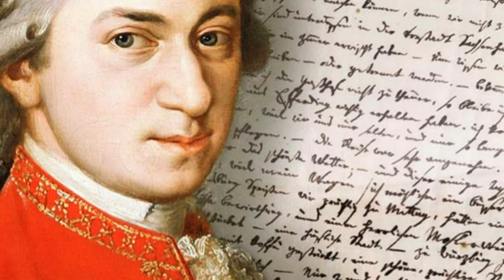Mozart Unveiled: The Extraordinary Life of a Musical Genius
Wolfgang Amadeus Mozart, born on January 27, 1756, in Salzburg, Austria, was a prodigious and influential composer of the Classical era. From an early age, it was evident that Mozart possessed exceptional musical talent. He began composing at the tender age of five, and by the time he was a teenager, he had already composed symphonies, sonatas, and operas.

Mozart's father, Leopold Mozart, recognized his son's extraordinary abilities and dedicated himself to nurturing Wolfgang's musical development. Under his father's guidance, Mozart embarked on a series of concert tours throughout Europe, showcasing his remarkable skills as a performer and composer. These tours exposed Mozart to a wide range of musical styles and influences, contributing to his unique compositional voice.

As a composer, Mozart demonstrated unparalleled versatility and craftsmanship. His music spanned various genres, including symphonies, chamber music, piano concertos, operas, and choral works. Mozart's compositions were characterized by their elegance, emotional depth, and technical brilliance. He had a keen sense of melody, harmonic complexity, and an uncanny ability to infuse his music with profound emotional expression.

Mozart's oeuvre includes over 600 works, many of which are considered masterpieces and continue to captivate audiences worldwide. Some of his most renowned compositions include the operas "The Marriage of Figaro," "Don Giovanni," and "The Magic Flute," as well as symphonies like the "Jupiter Symphony" and his famous "Requiem Mass in D minor."

Despite his remarkable talent, Mozart struggled with financial difficulties throughout his life. He often found himself in need of patronage to sustain his artistic endeavors. Nevertheless, his music was widely celebrated by aristocrats, composers, and music enthusiasts of his time.

Tragically, Mozart's life was cut short at the age of 35. He passed away on December 5, 1791, under mysterious circumstances. Despite his premature death, Mozart's legacy endured, and his music continued to shape the development of classical music for generations to come.

Wolfgang Amadeus Mozart remains an iconic figure in the history of Western classical music. His compositions exemplify the pinnacle of musical achievement, and his genius continues to inspire musicians and audiences alike. Mozart's enduring legacy lies not only in the beauty and brilliance of his music but also in the profound impact he had on the development of classical music as a whole.